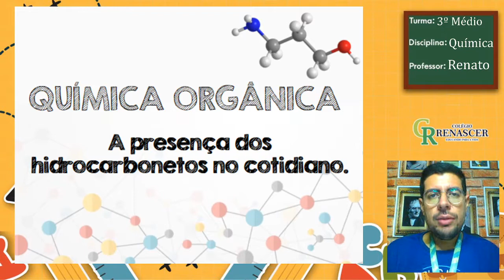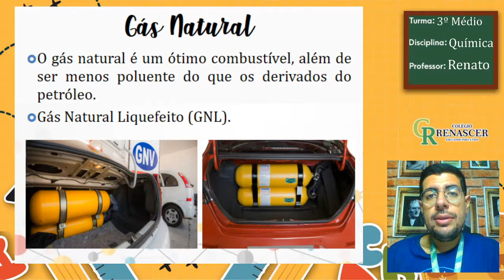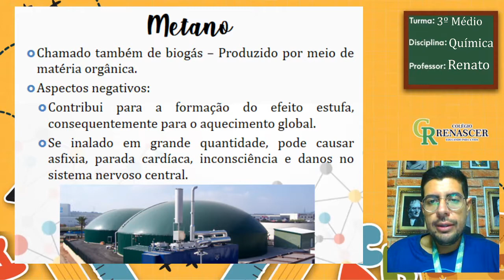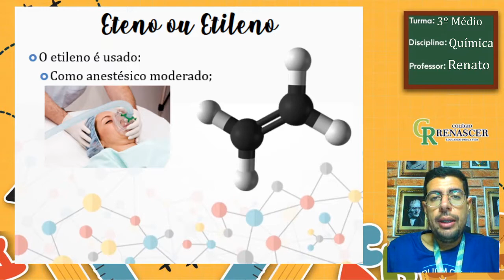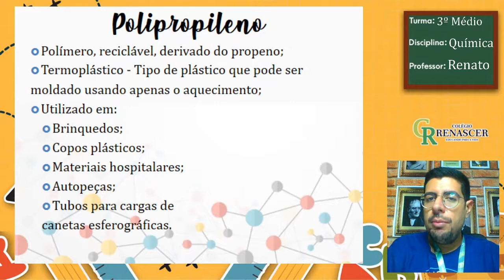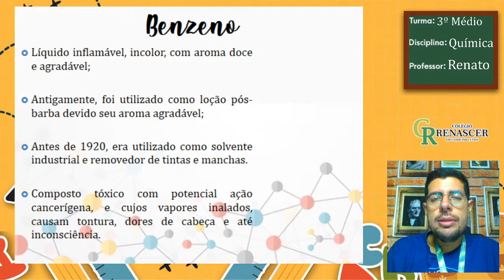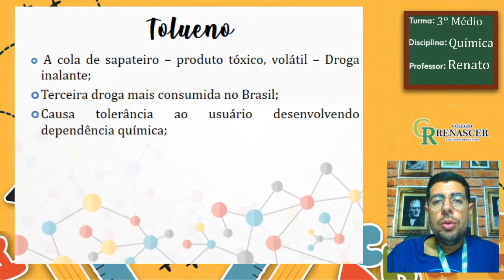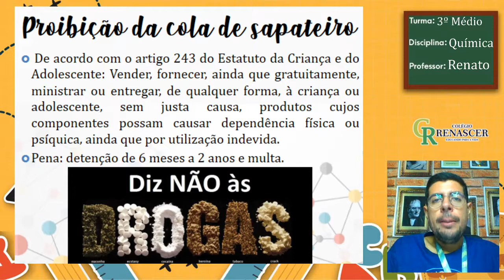QUÍMICA Aula 02 - 11 de maio 3º médio Hidrocarbonetos